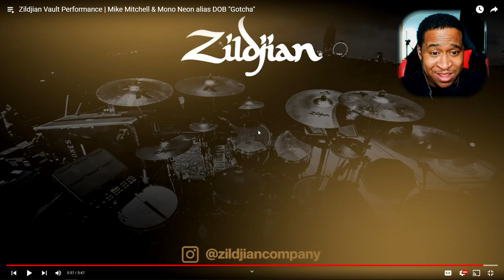YO!!! So This Happened! - Zildjian Vault Performance | Mike Mitchell & Mono Neon alias DOB "Gotcha"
You Can Now Join My New Discord ! 😆

Paiste 14 inch PST X Swiss Hi-hat Cymbals

My Gear Page On Sweetwater.com